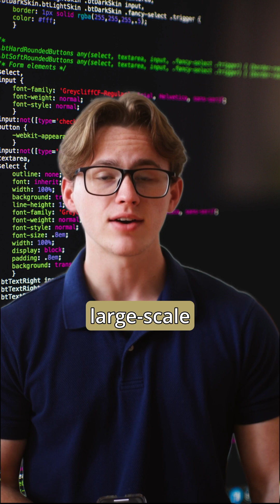Hidden Gems: Georgia Tech Engineering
Looking for a program that will help you launch a career in engineering? 🤔 Then look no further than Georgia Tech! This college's outstanding reputation, unique Makerspaces, and countless opportunities to gain professional experience while in school make it an excellent addition to any college list. Keep watching to find out why we consider this school to be a "hidden gem."